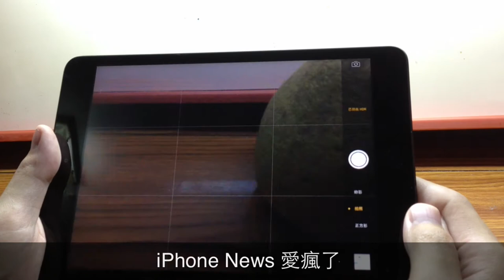iPad mini iOS 7 連拍測試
有些網友說iPhone 4 iOS 7連拍速度太龜了，iPad mini應該還ok吧？